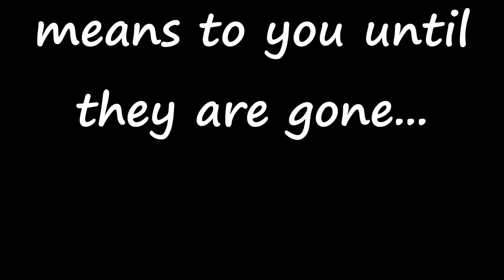Jimmy "Chief" Steele